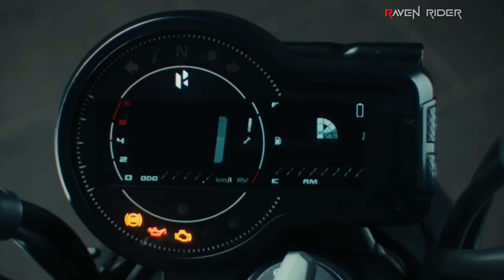Finally!😱 Hero Mavrick 440 Launched⚡ Feature, Muscular metal Look😳, Price? | Raven Rider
Finally Hero Mavrick 440 Launch⚡- Teaser Look💥 | Launch Date & Price? hero upcoming bikes 2024

Raven Rider Ranchi

Kindly

00:00 Introduction

Upcoming Hero Classic Bike - Teaser | hero upcoming bikes 2024 | Upcoming bikes in india 2024
Hero marverick 440
Hero mav rick 440
Hero mavrick 440 launch date
Finally hero maverick 440 launch